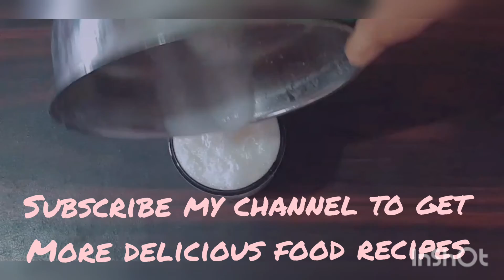Punjabi Lassi | Sweet lassi recipe